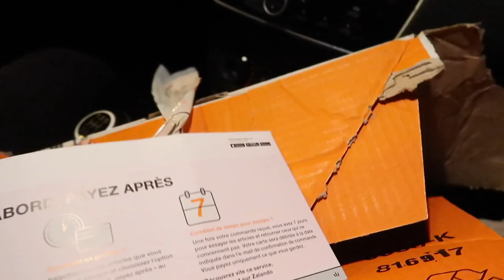SON CADEAU D'ANNIVERSAIRE 🎂🎂 Vlog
- Quelque site pour gagner/économiser de l'argent

un nouveau site pour arrondir ses fins de mois et gagner de l'argent qui vient de sortir sur le net et qui marche vraiment bien !
des abonnés et moi même avons déjà gagné pas mal juste en répondant à des sondages et en lisant des emails
IL FAUT CONFIRMER VOTRE INSCRIPTION

Inscrivez-vous sur Airbnb et profitez d'une réduction de 34€ sur votre premier voyage. Voici le lien

Vestiaire Collective : Vous aimez la mode? Rejoignez-moi sur Vestiaire Collective. 15€ sont offerts sur le 1er achat.

Informations sur cette vidéo:
J'ai monté ma vidéo avec iMovie sur Mac
J'ai filmé avec un Canon EOS 600D

- Des produits beauté et parfums de grande marques ( Macadamia, Caudalie, By terry...) a 💄-50% -70% -80%

( pour tout autre contact merci de m'envoyer un message sur mes réseau sociaux)